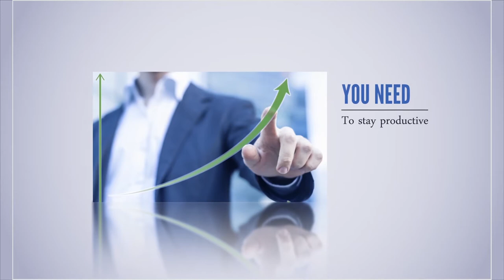Maryland Football Wayne and Luke at Spring practice 2018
Join Wayne Viener and Luke Jackson at Maryland Spring Football practice on a windy and sunny afternoon in College Park.